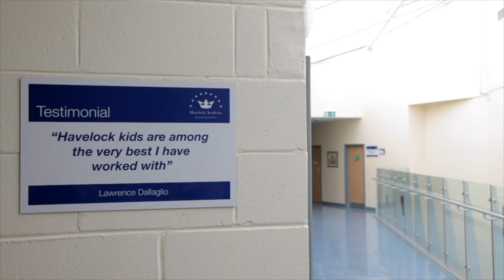Havelock Academy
Havelock Academy was the first academy in the David Ross Education Trust network. We have outstanding facilities and the highest of aspirations for each and every one of our students.